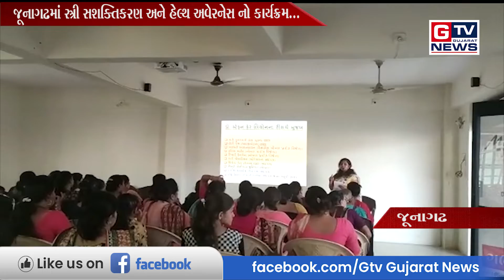જુનાગઢ:- સ્ત્રી સશક્તિકરણ અને હેલ્થ અવેરનેસ નો કાર્યક્રમ...